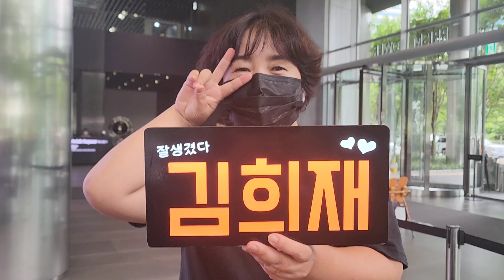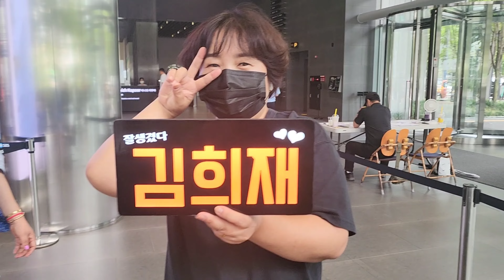김희재 출근길 더트롯쇼